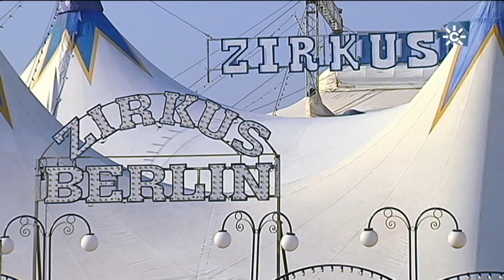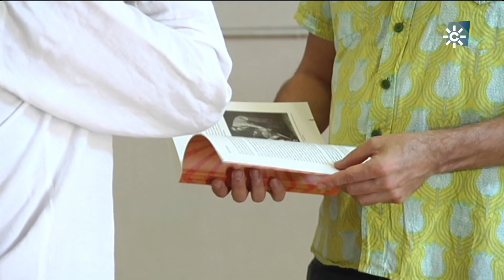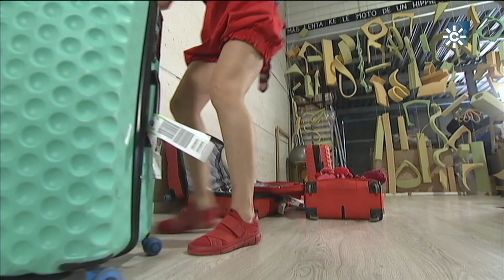CIRCO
Ahora encendemos los focos y les invitamos al mayor espectáculo del  mundo. El circo retoma su actividad tras los  meses duros de la pandemia pero lo hace con dificultades. La crisis y los problemas para obtener licencias mantienen a muchas carpas aún cerradas. Junto al circo tradicional, que lucha por adaptarse, hay otros espectáculos circenses que han conquistado la calle y salas de teatro.  Andalucía se ha ganado un lugar propio en este mundo mágico donde todo puede ocurrir...